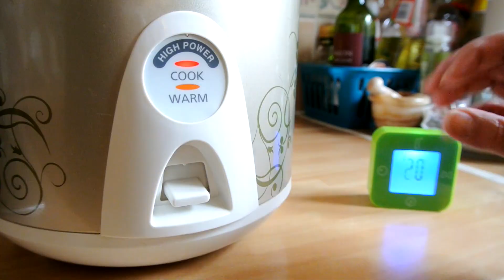Rice Cooker Chicken Rice!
CHICKEN RICE || HOME

When you ask any Singaporean who has been away for more than 2 weeks what they miss most and what they would like to have most, 9 out of 10 people would say chicken rice!

I am not a Hainanese, but I love the smell of fragrant rice, as well as the smoothness and tenderness of the chicken. When one is living overseas, chicken rice will definitely remind you of being at home in Singapore!

I have tried various methods and recipes, and have found this one to be the easiest and healthiest way to cook chicken rice even when you are living in a western country - all you need is a rice cooker!!! Ingredients used in my recipe are simple, nutritious and I do not use chicken fat.

This recipe is especially for those craving some Singaporean dishes. Hopefully, this will give you a taste of home away from home.

Click SHOW MORE for the full recipe!

(serves 2)

CHICKEN

Ingredients:
2 chicken legs
1 thumb of ginger (bruised)
2 stalk of spring onion (bruised)
Salt
Sesame oil

Method:
1. Salt chicken for at least 2 hours or overnight.
2. Prepare rice cooker: put in 2 tbsp of water and turn to cook.
3. Change the rice cooker to the 'Keep Warm' mode, and put in 2 chicken legs with the skin facing downwards.
4. Place the ginger and spring onion on top and add 5 tbsp of water.
5. Turn the rice cooker to the 'Cook' mode for 5 mins.
6. After 5 mins, set rice cooker to keep warm, and leave for 25 mins.
7. After 25 mins, remove the chicken from rice cooker and pour the chicken soup into a bowl.
8. Before serving the chicken, gently coat with chicken soup and sesame oil.

RICE

Ingredients:
1 thumb of ginger
10 pcs of shallots
1 chicken stock cube - cut to pieces
5 cloves of garlic
1 tsp salt
1 tbsp sugar
7 tbsp cooking oil
2 cups rice
Water (2 cups measure from the rice cooker measurement plus another 2 tbsp)

Method:
1. Remove skin from ginger, shallots, garlic and put into a blander to blend it. (alternatively, chop finely with a chopper knife)
2. Heat pan with cooking oil and add blended ingredients over medium heat and stir frequently.
3. When fragrant, add in the chicken stock cube and sugar and mix well. Turn off the heat and set aside.
4. Wash rice and add in chicken rice mixture and salt. Then, mix well. Pour water till you reach 2 cups mark of the rice cooker and add in an extra 2 tbsp of water.
5. Turn the rice cooker to cook. When the rice cooker springs to warm, open the lid and stir the rice from bottom up and cover lid. (Repeat this step till the rice is cook to your liking. Repeating a few times will create a softer texture.)